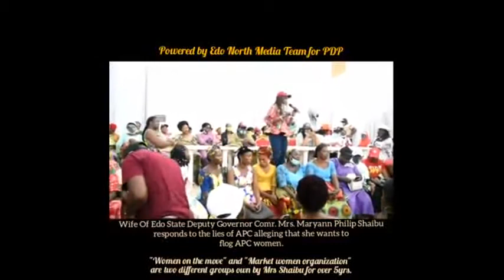MRS MARYANN SHAIBU A WOMAN OF PURPOSE..LIKE THE BIBLICAL JOSEPH HOST WOMEN ON THE MOVE ORGANIZATION.